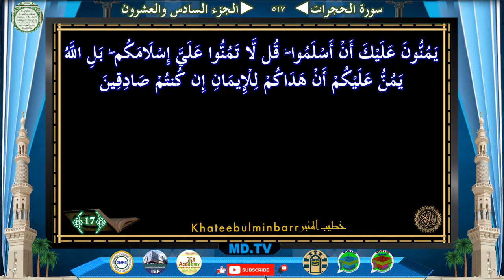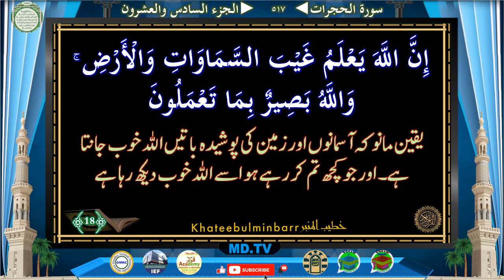Page: 517 Surah Al Hujurat Ayat 012-018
Page: *517*
*Surah Al Hujurat Ayat 012-018*

Time Ayat
0:45 12
4:07 13
6:18 14
8:49 15
10:04 16
10:54 17
12:22 18

Jazakallah Khairan
KahteebulMinbar Team